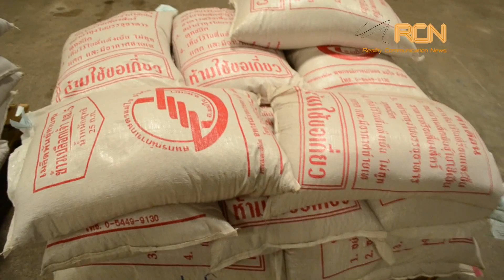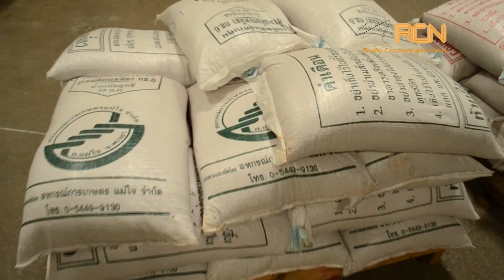การพัฒนาพันธุ์ข้าวจังหวัดพะเยากับการเปลี่ยนแปลงราคาและการแข่งขันในASEAN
จังหวัดพะเยาเป็นจังหวัดหนึ่งที่มีพื้นที่ในการเพาะปลูกข้าวมากถึง 705,000 ไร่ ของภาคเหนือ แต่ผลผลิตของข้าวกลับมีราคาน้อยเนื่องจากข้าวนั้นมีมาตราและผลผลิตที่ตกต่ำ แต่จังหวัดพะเยาก็ยังมีการพัฒนาปรับปรุงพันธุ์ข้าวให้มีคุณภาพมาตราฐานที่เพิ่มมากขึ้นอยู่เสมอเพื่อเตรียมพร้อมกับการเปลี่ยนแปลงของราคาและการแข่งขันหลังเข้าสู่อาเซียน
ข่าวนี้จัดทำขึ้นเพื่อนำเสนองานข่าวpackage รายวิชา New Writing and Reporting for Electronic Media
ข่าว การพัฒนาพันธุ์ข้าวของจังหวัดพะเยาเพื่อการเตรียมพร้อมกับการเปลี่ยนแปลงของราคาและการแข่งขันหลังเข้าสู่ ASEAN
นายทัศไนย  ไชยเหล็ก  รหัสนิสิต 55079477 เลขที่ 41
สาขาการสื่อสารสื่อใหม่ มหาวิทยาลัยพะเยา
สำนักข่าว RCN

ดร.ภัทรา บุรารักษ์